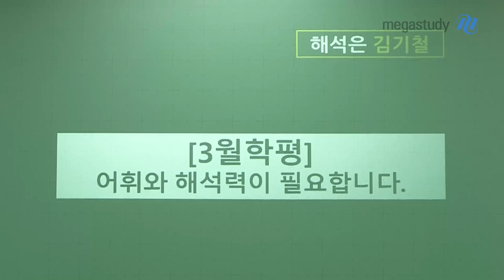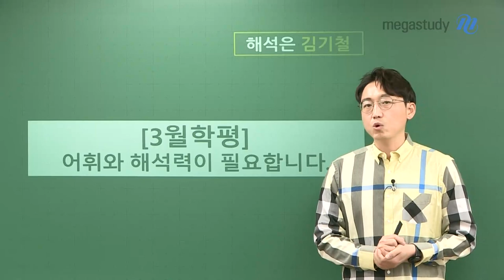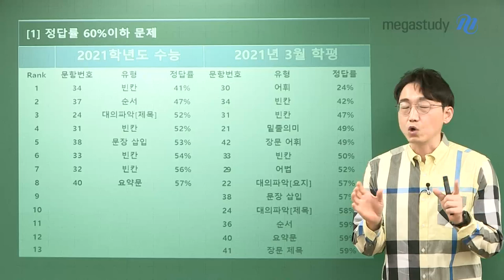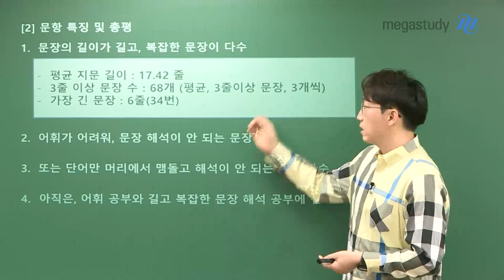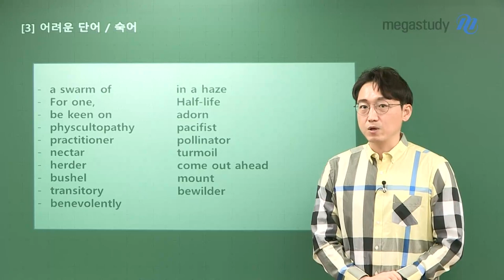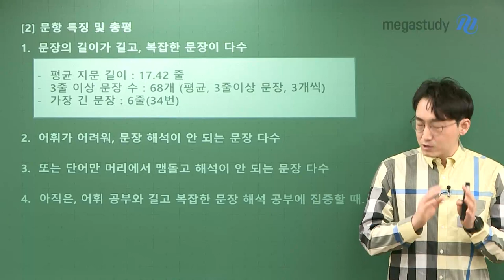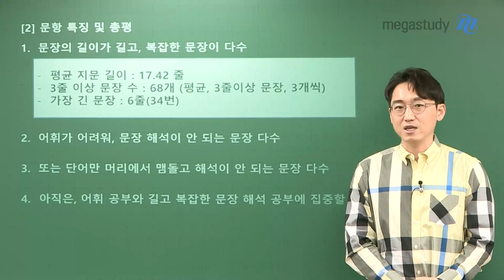[메가스터디] 영어 김기철쌤 - 고3 3월 학력평가 영어 총평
김기철 선생님의 3월 학평 영어 총평

1. 총평
* 난이도:
- 일반적인 모의고사 평균 난이도
- 정답률 60% 이하 문제 작년 수능 8문제 출제, 이번 학평 13문제 출제

* 어휘가 정말 어려웠던 편 & 문장 자체의 해석 어려움
ㄴ 어휘: 읽고 싶어도 읽다 끊기는 일 반복
ㄴ 해석력: 3줄 이상 길고 복잡한 문장 多

2. 문항 특징
- 어려운 단어/숙어

- 문장의 길이가 길고, 복잡한 문장 多
ㄴ 평균 지문 길이: 17.42줄
ㄴ 3줄 이상 문장 수: 68개 (평균 3줄 이상 문장, 3개씩)
ㄴ 가장 긴 문장: 6줄 (34번)

- 어휘가 어려워 문장 해석이 안 되는 문장 多

- 단어만 머리에서 맴돌고 해석이 안 되는 문장 多

3. 앞으로의 학습 방향
아직은, 어휘 공부와 길고 복잡한 문장 해석 공부에 집중할 때!
ㄴ 하루 30개씩 어휘 꾸준히 누적 암기
ㄴ 문장을 구조적으로 바라보며 해석하는 연습 필요

영어, 절평이기에.
지금부터 꾸준히 학습하면 1등급, 가능합니다.
꾸준한 영어 학습을 통해, 다음 모의고사
그리고 나아가 수능에서까지 여러분이 승리할 수 있기를 진심으로 응원합니다!